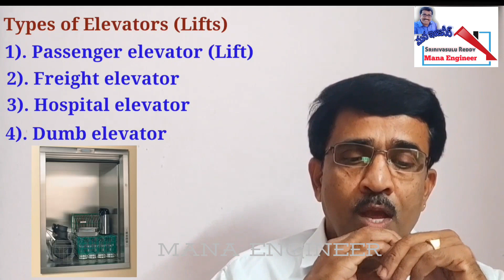Elevator (Lift), ఎలేవేటర్ (లిఫ్ట్) అంటే ఏమిటి? లిఫ్ట్ లలో ఎన్ని రకాలు, లిఫ్ట్ యొక్క సైజలు.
ఎలేవేటర్ గురించి చెప్పడం జరిగింది